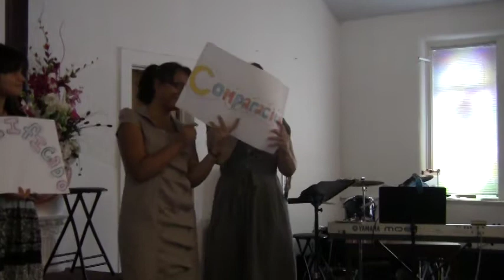DC ROC LOS DISCIPULOS Y LA PROYECCION MINISTERIAL SHARON SERRANO 2/3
Porque las dadivas de Dios son irrevocables, como lo es tambien su llamamiento. Romanos 11: 29
Produc. Edward Rincon y Kico